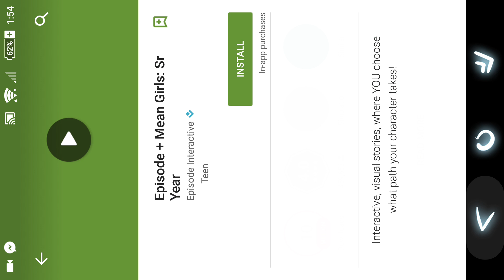Infratres Plays Dub Dash!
Nothing quite like Geometry Dash but just as hard. Ignore how mad I got during the ending, someone decided it would be a great idea to leave messaging on while I was recording.